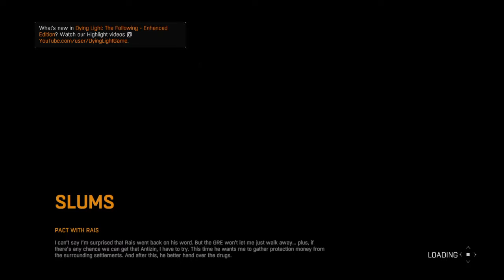Its a good time for a break!!! [Dying light part 6]